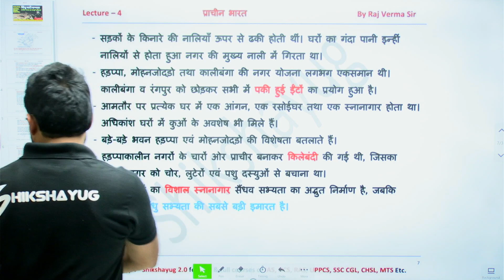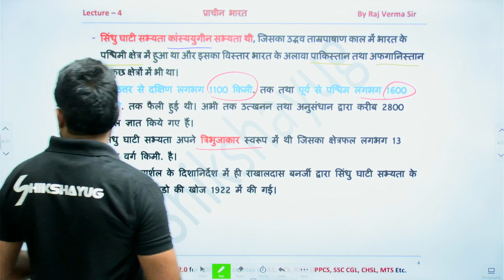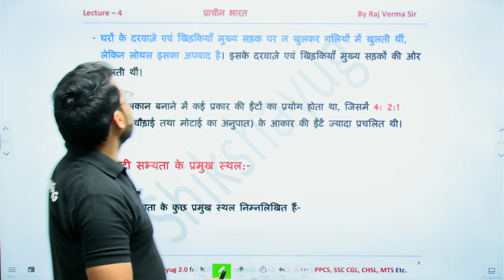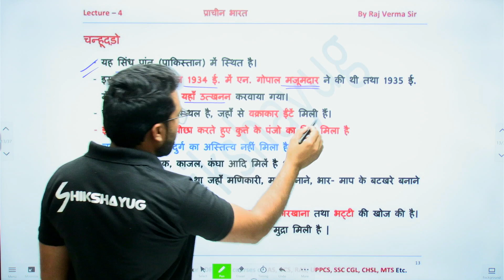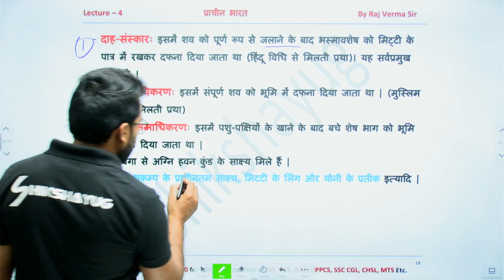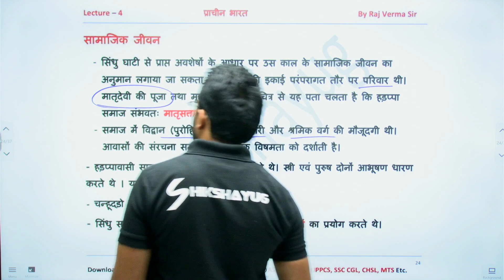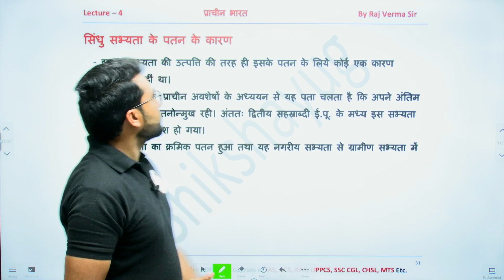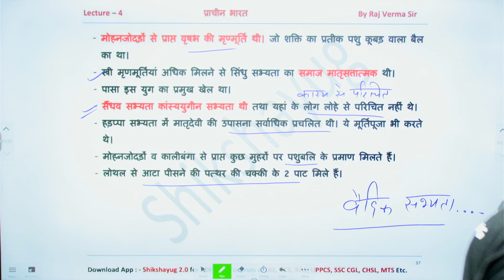सिन्धु घाटी सभ्यता सम्पूर्ण अध्ययन / For IAS , HCS, RAS, UPPCS, BPSC /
For Full Course follow us On  :-  Shikshayug

RS Aggarwal Maths (Arithmetic) Plylist :-